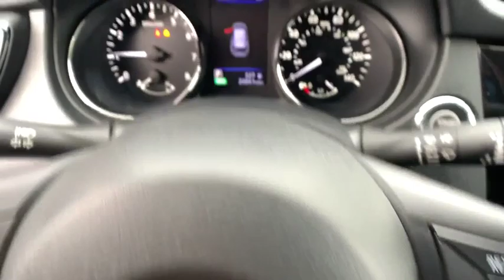2019 Nissan Rogue Carson City, Reno, Lake Tahoe, Northern Nevada, Susanville P1041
Used 2019 Nissan Rogue available in Carson City, Nevada at Nissan of Carson City. Servicing the Reno, Lake Tahoe, Northern Nevada, Susanville, NV area.

Nissan Carson City
2750 S. Carson St

2019 Nissan Rogue SV Brilliant Silver Metallic 2.5L I4 DOHC 16V AWD CVT with XtronicAWD 4-Wheel Disc Brakes 6 Speakers 6.386 Axle Ratio ABS brakes Air Conditioning Alloy wheels AM/FM radio: SiriusXM Anti-whiplash front head restraints Auto High-beam Headlights Automatic temperature control Blind spot sensor: Blind Spot Warning (BSW) warning Brake assist Bumpers: body-color CD player Cloth Seat Trim Delay-off headlights Driver door bin Driver vanity mirror Dual front impact airbags Dual front side impact airbags Electronic Stability Control Four wheel independent suspension Front anti-roll bar Front Bucket Seats Front Center Armrest w/Storage Front dual zone A/C Front reading lights Fully automatic headlights Heated door mirrors Heated Front Bucket Seats Heated front seats Illuminated entry Leather Shift Knob Low tire pressure warning Occupant sensing airbag Outside temperature display Overhead airbag Overhead console Panic alarm Passenger door bin Passenger vanity mirror Power door mirrors Power driver seat Power Liftgate Power steering Power windows Radio data system Radio: AM/FM/CD/AUX Rear anti-roll bar Rear seat center armrest Rear window defroster Rear window wiper Remote keyless entry Roof rack: rails only Security system Speed control Speed-sensing steering Split folding rear seat Spoiler Steering wheel mounted audio controls Tachometer Telescoping steering wheel Tilt steering wheel Traction control Trip computer Turn signal indicator mirrors Variably intermittent wipers AWD.25/32 City/Highway MPG